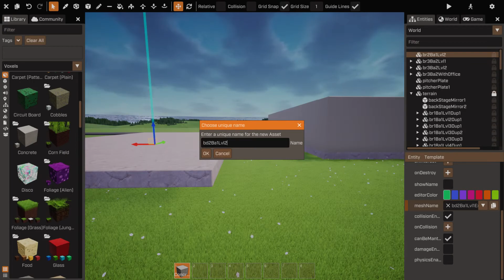Structuring the base to create another 2 bedroom 1 bathroom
Duplicating the base and renaming it to create a unique house.  A house with its' own characteristics.